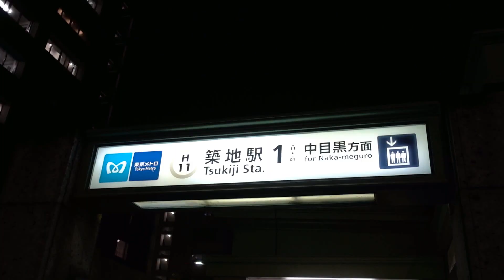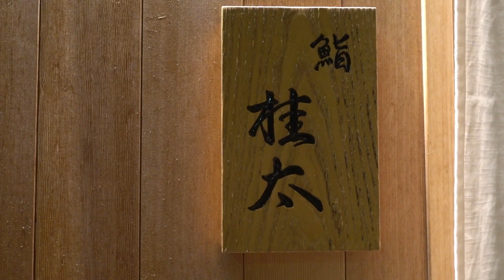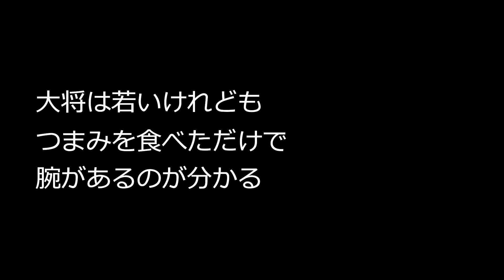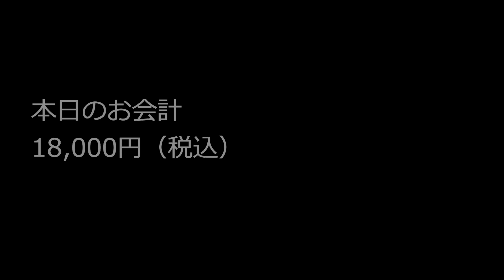【史上最速でミシュラン一つ星を獲得！】名店の味を伝承した、ボリューム大の高コスパ寿司が食べられる！高級寿司 鮨桂太 築地 sushi tokyo japan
銀座の名店『太一』で修行されて独立した大将。大振りな鮨ネタとシャリは最近の都心の高級寿司店では珍しい！この鮨バブルのご時世でランチが5000円は本当に驚き。今回は夜のおまかせを食べましたが、これも18000円とかなり良心的な価格設定。大将は若くて気さくで、お店は和やかな雰囲気。

A sushi restaurant "keita" in tsukiji, Tokyo. It is a sushi restaurant that won one Michelin star in the first year of its opening. The general is young, but his skill is good. he offer sushi that has been trained at a long-established store, arranged in his own way.

在著名的银座商店“ Taichi”受过训练的独立将军。 如今，大型寿司和寿司饭在城市的高端寿司餐厅中很少见！ 寿司泡沫破灭时的午餐竟然是5，000日元，真让我感到惊讶。 这次我在晚上吃了Omakase，但这也是18,000日元的合理价格。 将军年轻而友善，商店气氛祥和。

店舗の詳細は下記にあります。

【店舗情報】

鮨桂太

東京都中央区築地6-6-4
築地駅から303m

営業時間
[火・水・木・金・土・日]
18:00～22:30(閉店)
[水・土・日]
11:30～14:30(閉店) 18:00～22:30(閉店)

定休日：毎週月曜、 第一、第三、日曜日

BGM
zukisuzuki BGM

はじめまして、まーとんと申します。食べるのが大好きです。
美味しい店や美味しいレシピをアップしてます。
とにかく、世の中のありとあらゆる旨いものを探求していこうと思います。
よろしかったらみてください！
【趣味】食べ歩き・酒・旅行・車・キャンプ